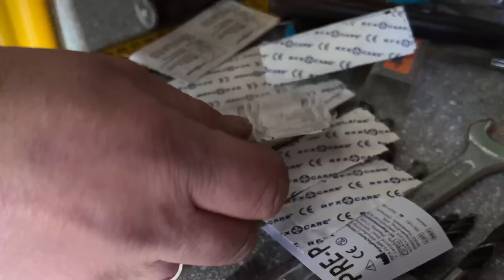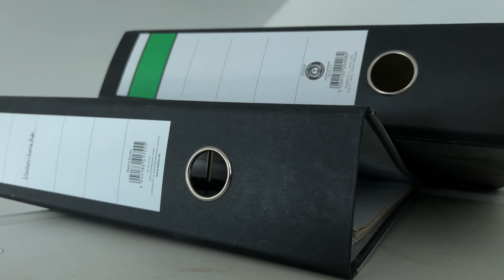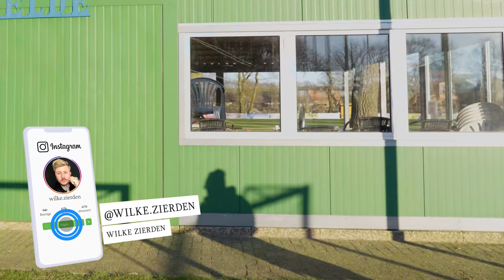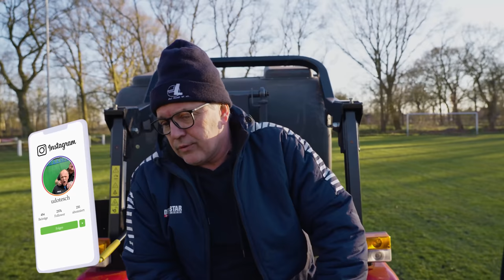Tresor anbauen mit System in 10 Minuten! | Udo & Wilke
600 Seelendorf Steenfelde.